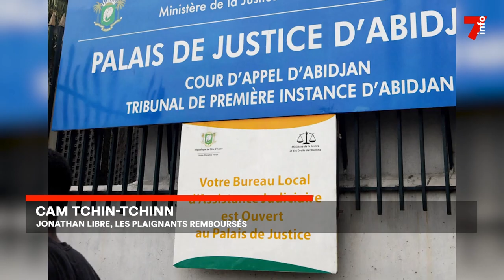Cam Tchin-tchin : Jonathan Morison libéré, les plaignants remboursés